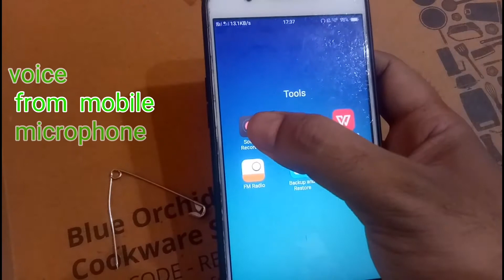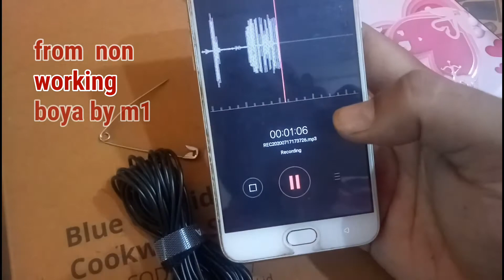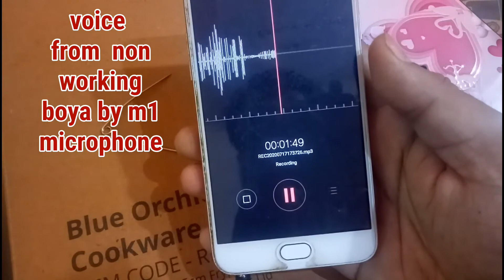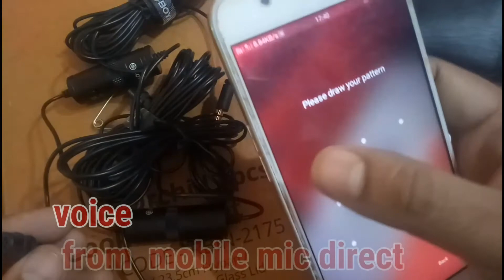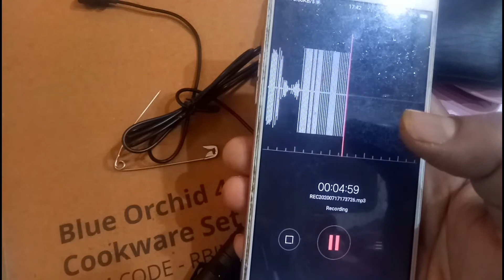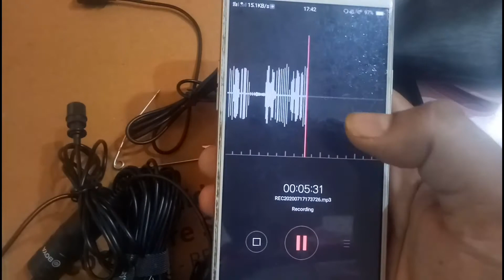Boya by m1 mic not workong fix problem | how to check your mic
Problem in boya by m1 mic ,how to check problem